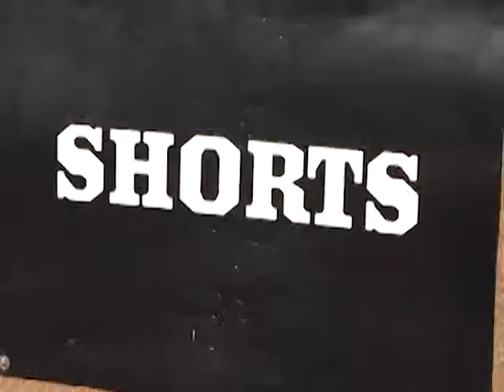PROGRAMA M - 29 de março de 2013 - MATÉRIA JEANS LEVIS